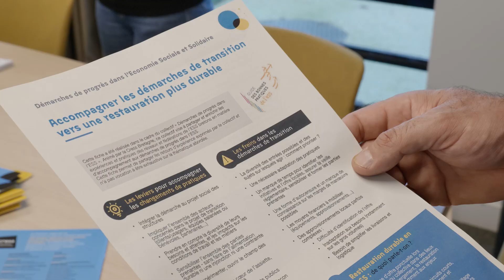Restauration collective durable : visite de la Cuisine Centrale Utopi - ST-Jacques-de-la-Lande (35)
Développer une restauration collective responsable en accord avec les valeurs de son organisation ESS : visite de la cuisine centrale de l’ESAT de Saint-Jacques de la Lande le lundi 10 octobre 2022 de 9h à 12h30.

Publics visés : équipes de restauration collective dans les structures ESS, responsables d’organisations ESS tous secteurs d’activités confondus concernés par la restauration collective, fédérations et têtes de réseaux ESS

Contenu :
La cuisine centrale Produit en UTOPI de l’Adapei 35 livre plus de 520 000 repas/an en liaison froide sur ses 23 établissements. Depuis 2018, la cuisine développe une restauration collective responsable en accord avec les valeurs de l’association. Ainsi, elle mixe des travailleur.euse.s en situation de handicap, des professionnel.le.s de la restauration et des équipes pédagogiques. En 2022, la cuisine produit une qualité de restauration qui va au-delà de la loi EGalim avec 50% de produits labelisés dont 30% de produits bio. Actuellement, l’ADAPEI 35 poursuit cette démarche d’amélioration continue avec le remplacement progressif des contenants plastiques par des bacs inox, la réalisation de pesées pour un diagnostic sur le gaspillage alimentaire avec Labocea (programme Cool Food Pro). Un diagnostic sur les pratiques d’achat est également prévu au printemps avec AgroBio 35.

AGORES est une structure associative nationale qui réunit 1500 professionnels et élus de la restauration territoriale et médicosociale, dans l’objectif de revaloriser leurs métiers, de se professionnaliser et de s’engager vers la qualité de la restauration collective. Les partages d’expériences et de compétences permettent aux uns et aux autres d’atteindre les objectifs réglementaires et de s’engager sur la restauration durable.

Avec :

Laetitia Cour, chargée de mission Transition écologique et énergétique, Cress Bretagne

Marc Léger, responsable restauration Adapei 35

Sophie Gallou, déléguée départementale Finistère AGORES et responsable restauration à l’association Les Genêts d’Or

Cette visite s’inscrit dans le cadre d’un cycle sur “La restauration collective durable dans les organisations ESS”, organisé par la Cress Bretagne en partenariat des fédérations et des réseaux ESS bretons.
Vous êtes concerné·e par la restauration collective dans votre structure ESS ? Vous souhaitez engager une démarche de progrès et adopter les principes de la Loi EGalim ? Être accompagné.e.s dans la transition écologique ?

Avec le soutien de : Ademe Bretagne, FEDER

Réalisation : Trente Huit Degrés Cinq

Illustrations : La Boîte Graphique